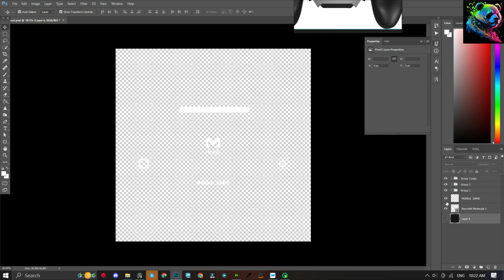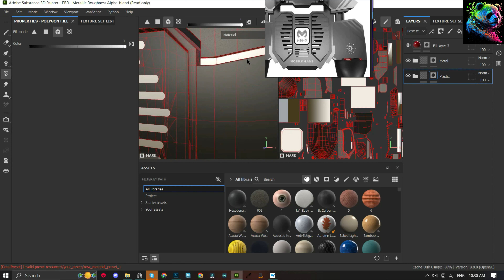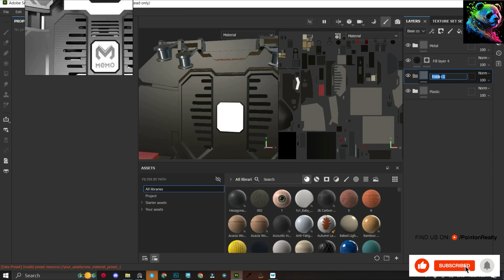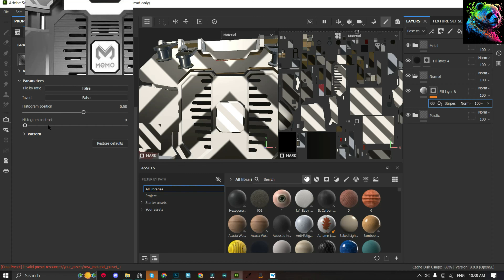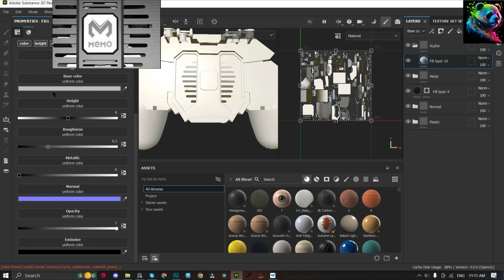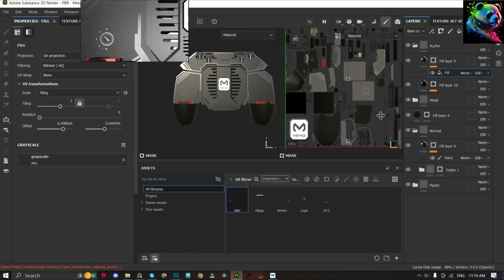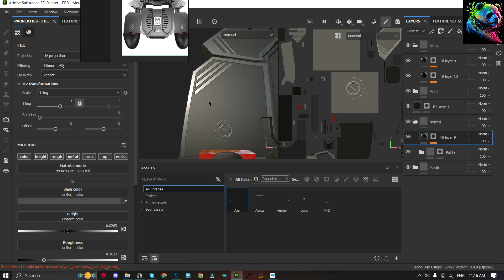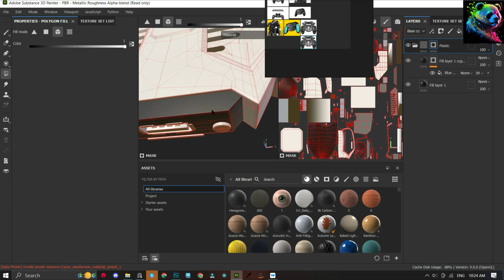Game Controller Modeling / Texturing / Rendering Part 3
Hi Everyone, ✋✋✋
Game Controller Modeling In Maya
In this Maya Hard Surface modeling tutorial, you will learn to create complex shapes easily such as Modeling grip.

 you will able to create any model
In the end, if you have a question, ask in the comment section.